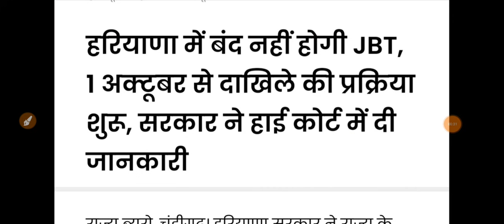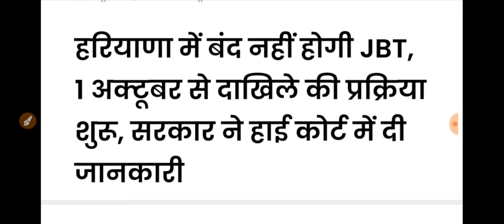अभी अभी हरियाणा सरकार ने कर दी जबरदस्त घोषणा//जल्दी देखो! देर शाम किया ऐलान खुशखबरी